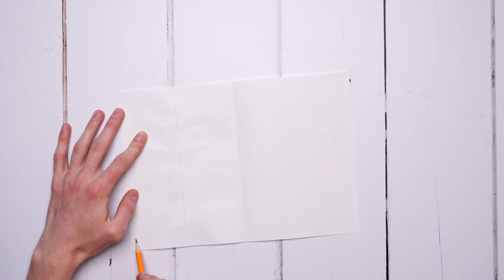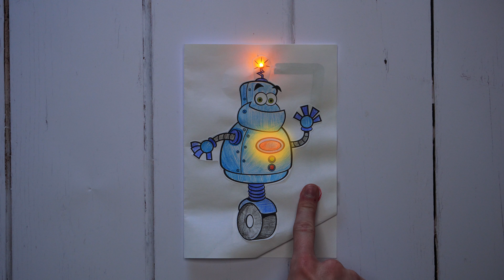5 Cool Things You Can Do with Your Dad This Father's Day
Father’s Day Cards and gifts are a great way to show how much you appreciate the father figure in your life, but spending quality time with them is even more special! Here are some projects to do with dads, step-dads, grandads, uncles or any important male figure in their life. All the activities follow simple steps and use accessible resources, so you just need to focus on the fun memories you’re making together. From robot arms to scientific circuits, there is something here for everyone to get involved with. We just know these crafty ideas will make your home full of laughter and joy as we celebrate those close to us.

⭕ Make Your Own Robot Arm
⭕ Ball Swing Craft
⭕ DIY Plastic Bottle Non Stop Heron's Fountain
⭕ Light Up Pictures
⭕ DIY Paper Airplane and Launcher